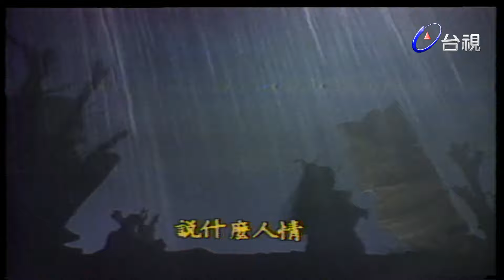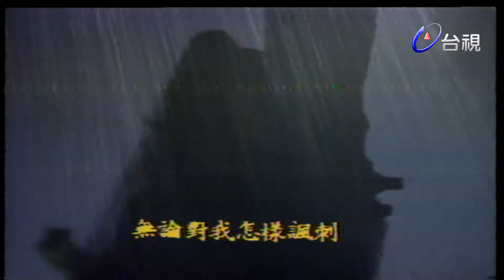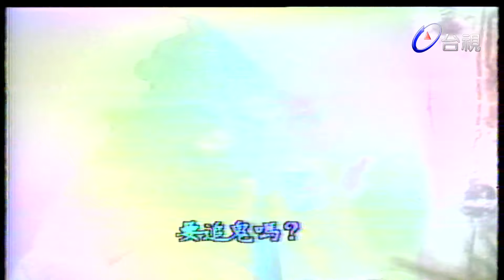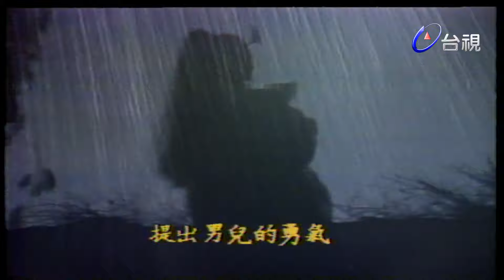隋唐演義 第 18 集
故事內容取材自正規歷史，並添附一些野史，娛樂性高又不失其闡揚忠孝節義的意義。